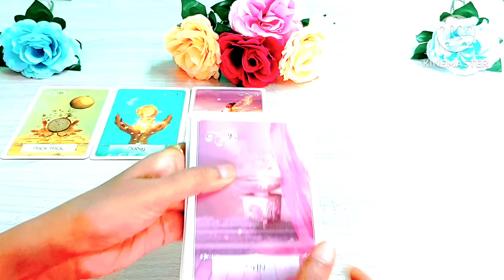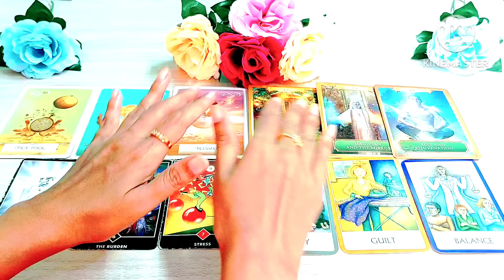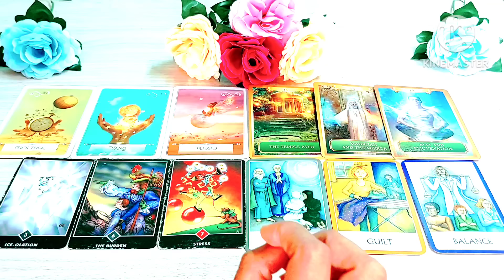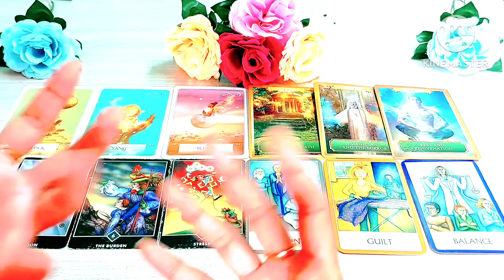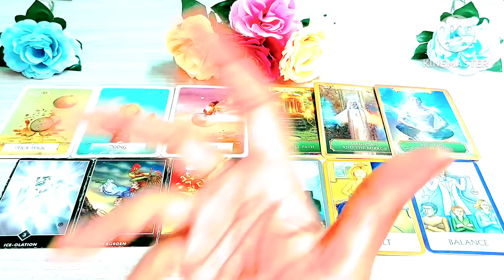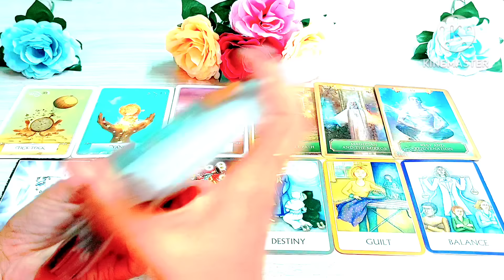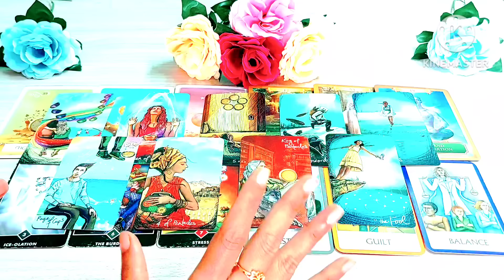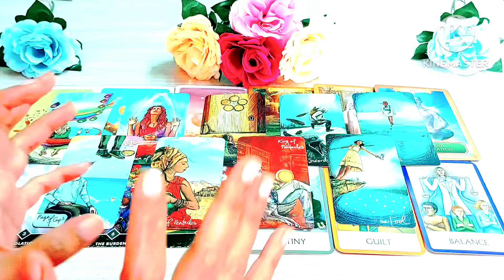Kya logo ki bato me apka jikr hota hai? timeless * tarot card reading in hindi * pick a card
Hello, नमस्ते 🙏🙏🙏,

Jai Mata Rani Guys,
Personal Reading What's App 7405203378
No Calls Only Appointment Through Message

Kya logo ki bato me apka jikr hota hai?

🌼00:00 Introducation🌼